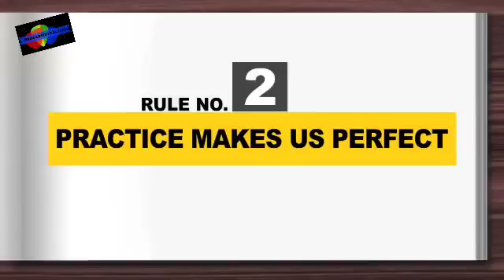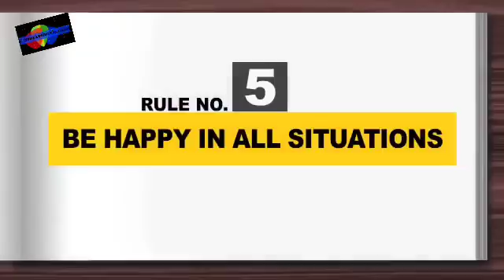संदीप माहेश्वरी के 10 सबसे बेहतरीन thoughts जो आपकी लाइफ में बहुत असर डालेंगे